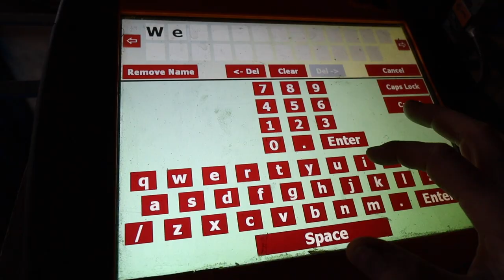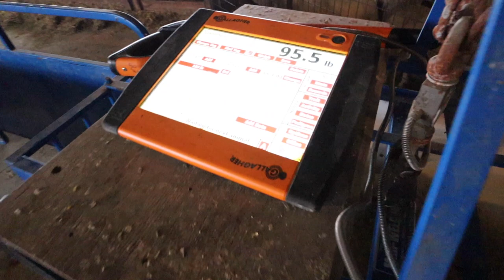This changes everything... (testing the INFACO BATTERY POWERED HOOF TRIMMERS) Vlog 407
WOW.
Sometimes, when I am scared to make a change... it takes me an eternity to finally get over myself and try something new.

Today, I was recommended these battery-operated hoof trimmers.
I did not want to use them.  Partly because I'm afraid to break them, and partly afraid to break ME!

HOWEVER...
I did it.
And, I LOVE them!!

I will leave some info here in the description of where to purchase...
Mine came from the Waterloo store.

Mail:
N0M 1X0